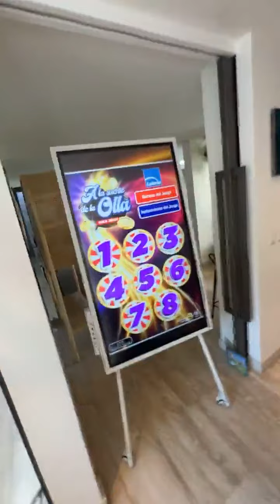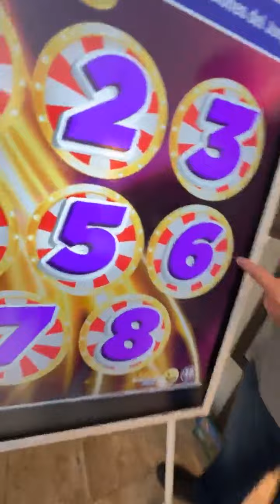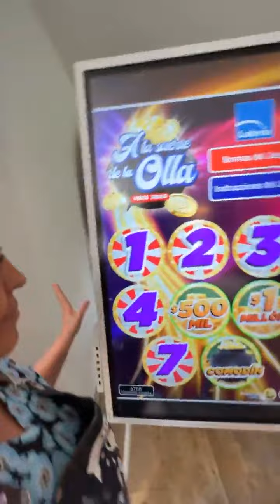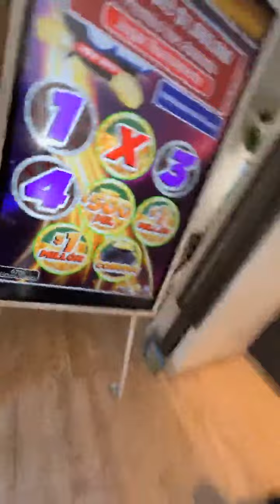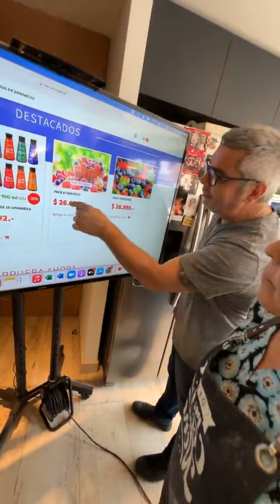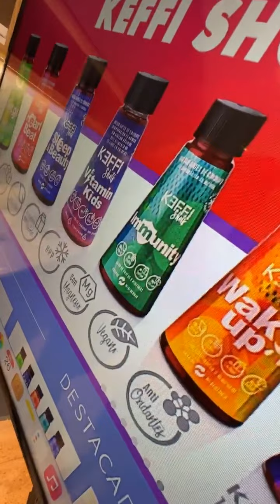DESDE MI COCINA CON LA NENE Y PAULA BEHNKE CON PASTAS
Hoy estuvimos con nuestra querida @behnke.paula haciendo unas ricas pastas 🍝

¿Qué pasó?
La Nené se descuadró y esto no terminó bien jajajaja 😂